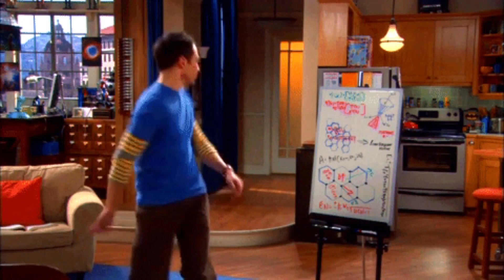ADAM ANT Goody Two Shoes ORIGINAL ALBUM VERSION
This is the first of three clips in the coming days that will feature characters from the award winning sitcom 'The Big Bang Theory'. Why? Because I can. I didn't immediately click with the series but after a while it began to grow on me, and now watching repeats of it, I really feel a strong connection to it and many of its characters. More on that shortly.  Right now, I am in the middle of posting songs from 40 years ago, and 'Goody Two Shoes' by Adam Ant was one of the most successful from 1982; reaching #1 here in Australia and in Britain. In America it made #12 and was successful in many regions also.

Adam & The Ants had been huge since late 1980 and the following year 'Ant Music' was the breakthrough all over the globe and then near saturation was reached with 'Stand & Deliver', 'Prince Charming' and 'Ant Rap' among others were all chart bound. Adam, aka Stuart Goddard decided to go solo (although he did take fellow Ant Marco Pirroni; a guitarist and songwriter). 'Goody Two Shoes' was the debut by Adam Ant and his high watermark, with follow ups not able to match the appeal or wave of fashion that the singer had engendered a mere 18 months earlier.

When I was scanning the charts of 1982 downunder, and came across 'Goody Two Shoes' but I had already posted the song in its extended form, which I will link below, but then thought, the original version with the better ending would be good to revisit and here 'tis! And who better to play the 'Goody Two Shoes' but 'Sheldon Cooper' played to the hilt by acclaimed actor Jim Parsons who collected 3 Emmy awards for 'Outstanding Lead Actor In A Comedy Series' for 'The Big Bang Theory' and in so doing carved out one of the most distinctive and memorable small screen characters for many a year.  The creators must have thanked their lucky stars and their casting directors for plucking Jim and then brilliantly providing him the space and the form to really flesh out this once in a lifetime character - Dr Sheldon Cooper. Of course he is much more than just a 'Goody Two Shoes', but I need no excuse to have some fun with my clips and I think Sheldon and his tics and 'antics' are perfect for the song.

Repeat viewings of 'The Big Bang Theory' only enhances my appreciation of the writing, the direction, the vision and the great ensemble cast that simply works at every level. I have chosen my three favourite characters to use in my clips. The next one is for the Fun Boy Three/Bananarama cover of 'It Ain't What You Do, It's The Way That You Do It' and then finally for the Jackson Browne hit 'Somebody's Baby' all hits from 1982.  The three characters I guess I must identify with to want to include them in these posts. I'm sure that fellow youtubers, if they have watched the series, will know which character(s) they feel resonate with them.

I am no brainiac for sure, but i do identify with the 'fish out of water' that Sheldon is on pretty much every level! Socially, he is inept, but over time and with lots of care and prodding, he develops empathy and the use of his intuition and finally gets 'sarcasm'. He is prickly and I think that resonates with me. I am no 'Leonard Hofstadter'. Although I was asthmatic. Leonard is a decent, loyal buddy. Perhaps he is the goody two shoes!!!

I loved this Adam Ant hit 40 years ago and it still gets me moving now. I prepared an extended edit of its original promotional clip (and one for 'Strip' as well) but the youtube copyright police had other ideas and so I whipped up another back in 2020 and that is to be found here:

Enjoy the pair of Goody Two Shoes!